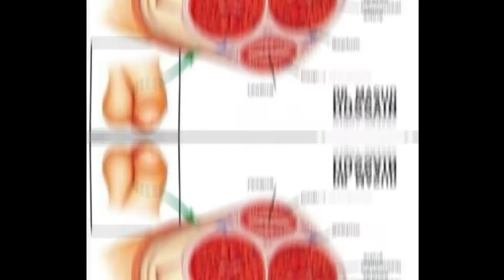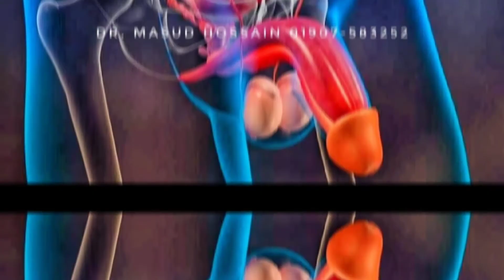দ্রুত বীর্যপাত এবং হোমিও চিকিৎসা | Chittagong Best Homeo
🚨দ্রুত বীর্যপাত এবং হোমিওপ্যাথি চিকিৎসা : ডাঃ মাসুদ হোসেন(ডি , এইচ,এম,এস,) (  ,বি এইচ ,এম , এস)
☎️মোবাইল নাম্বার:০১৯০৭-৫৮৩২৫২

🛑 প্রি-ম্যাচিউর ইজেকুলেশন হল দ্রুত বীর্যপাত।

🛑 উপসর্গঃ
পুরুষের বীর্যপাত হতে কতটা সময় নেবে সে ব্যাপারে চিকিৎসাবিজ্ঞানে আদর্শ মাপকাঠি নেই। দ্রুত বীর্যপাতের প্রাথমিক লক্ষণ হলো নারী-পুরুষ উভয়ের পুলক লাভের আগেই পুরুষটির বীর্যপাত ঘটে যাওয়া। এ সমস্যা সব ধরনের যৌনতার ক্ষেত্রে ঘটতে পারে। এমনকি হস্তমৈথুনের সময়ও কিংবা শুধু যৌনমিলনের সময়ও।

ইরেকটাইল_ডিসফাংশন হতে পারে।

ডাঃ মাসুদ হোসেন(ডি , এইচ,এম,এস,) ( বি এইচ ,এম , এস)
☎️মোবাইল নাম্বার:০১৯০৭-৫৮৩২৫২